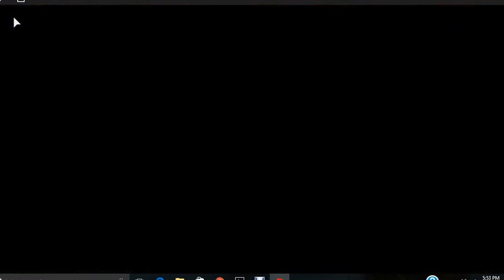Roblox Murder Mystery [#1